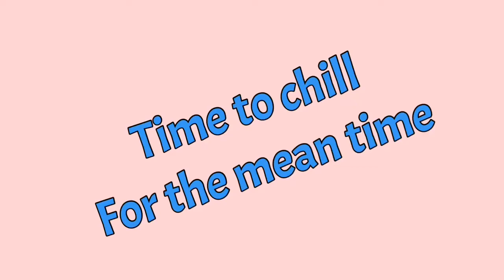Enjoy Life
Ofw’slife